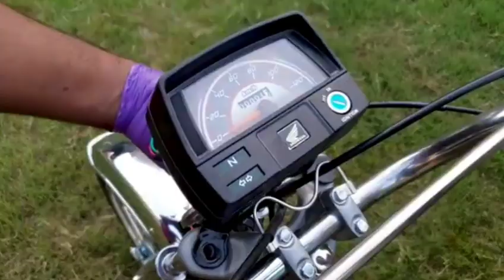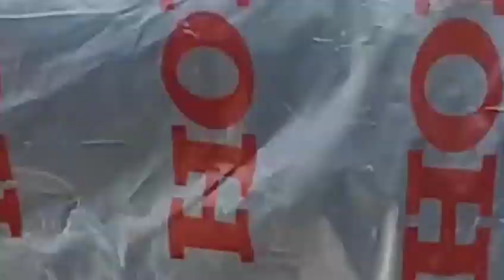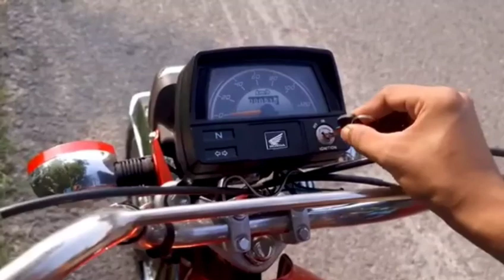Restoration motorcycle Honda 70 cc scribe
4stock
United
metro
Yamaha
Suzuki
road Prince
zimco
125
100
scribe
new
motorcycle
scooter